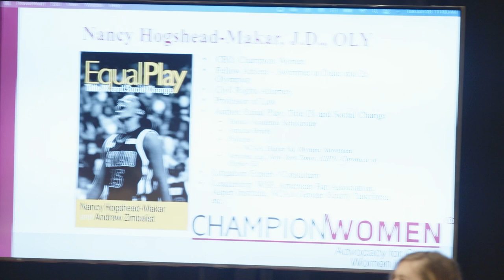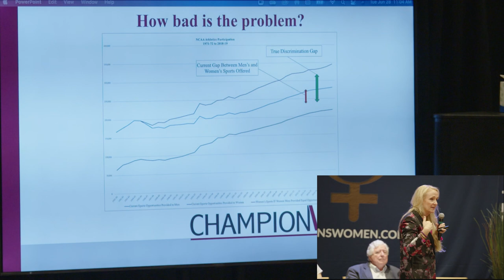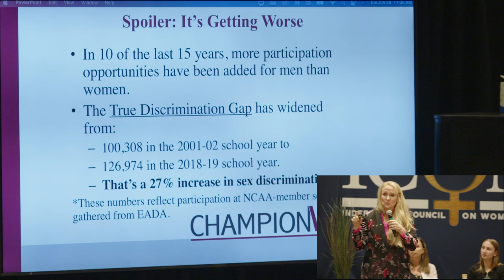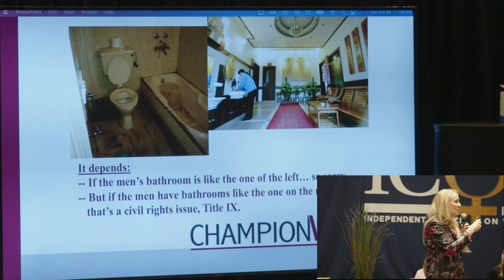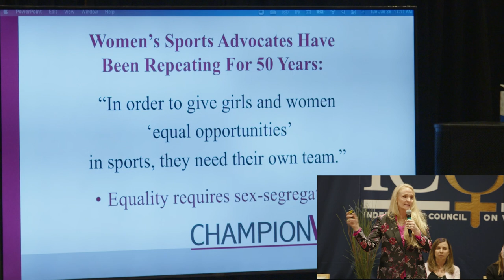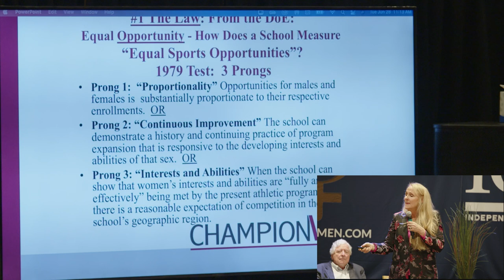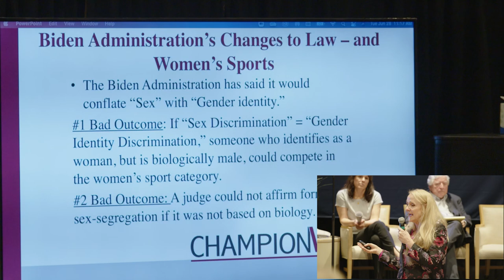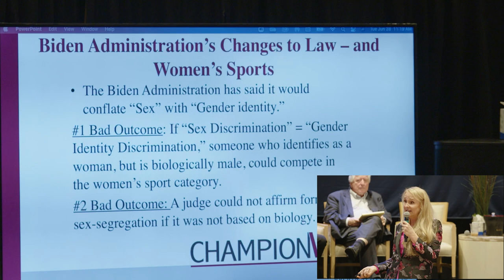The Legal Landscape of Women’s Sports - ICONS Conference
Title IX litigation and current lawsuits defending female athletes in women's sports. Presented by Nancy Hogshead-Makar, JD, CEO Champion Women, James Larew, JD, Christiana Kiefer, JD, Alliance Defending Freedom, Chelsea Mitchel, and Christy Mitchell.